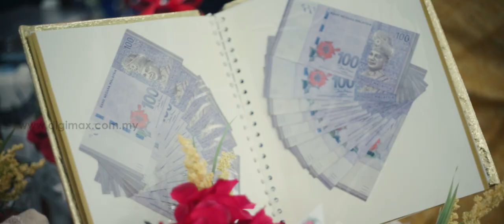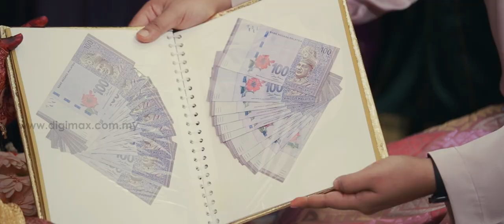Wedding Cinema | Ridzuan & Azmeena | Forever Begins Today by Digimax Video Productions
Capturing emotions – the overlooked and the unseen real moments are our trademark shots… Words may not be enough to describe what you are about to see, so sit back and enjoy our wedding cinema video “Forever Begins Today"

The wedding cinema featuring our main stars of the day, Ridzuan & Azmeena. This wedding cinema video included of Mhendi night, Nikkah and Wedding Reception. Enjoy watching !